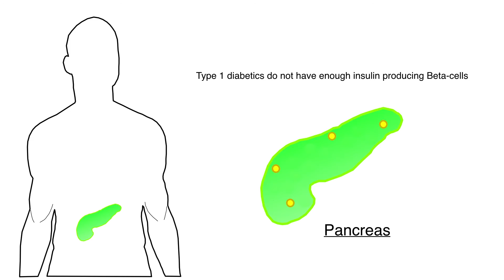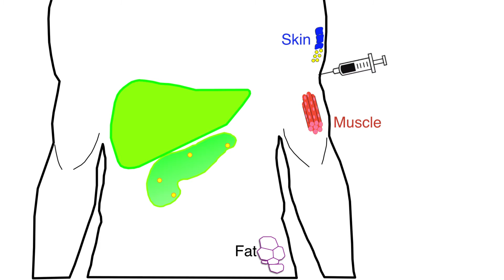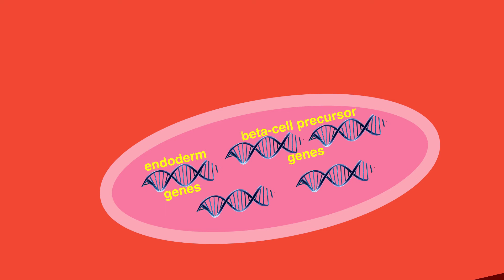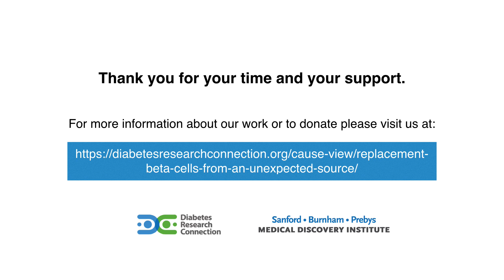In Vivo Cell Lineage Reprogramming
A cure for diabetes will require replacing the insulin producing beta-cells that have been lost in this disease. Replacing these lost cells in patients with diabetes can be achieved through transplantation of donor beta-cells, allowing recipients to live their life free from daily insulin injections. While promising, the major challenge now lies in finding a source of replacement beta-cells to treat the millions with diabetes.